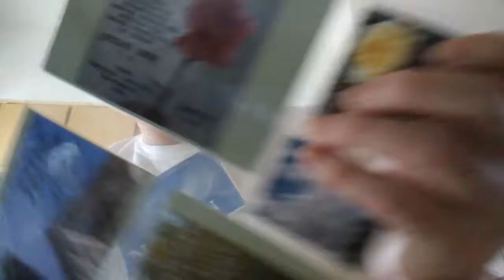FLIGHT 93 CHECK AND POST IFO YOUTUBE FOR YOUR KIDS(3)